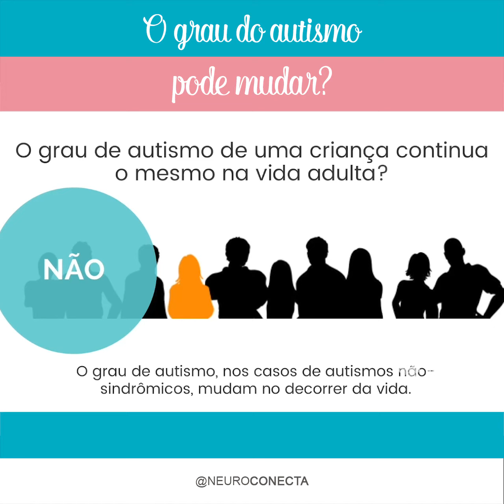O grau do autismo pode mudar?